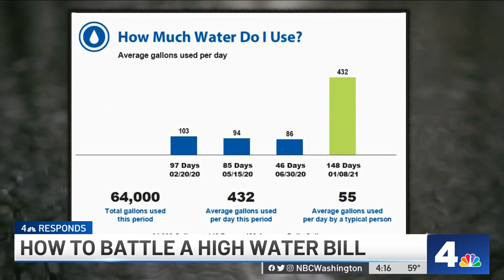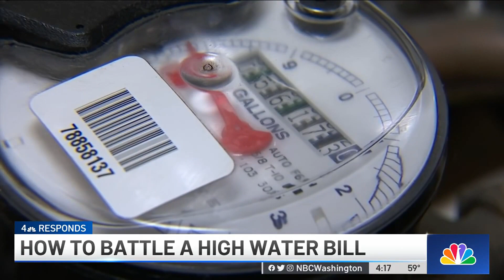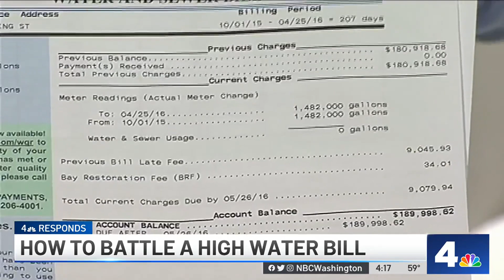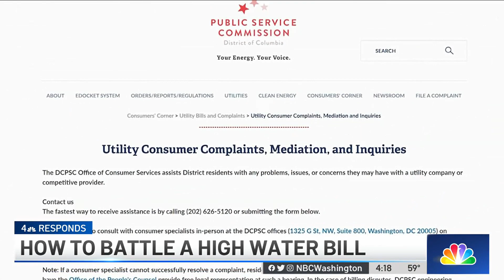How to Battle a High Water Bill | NBC4 Washington